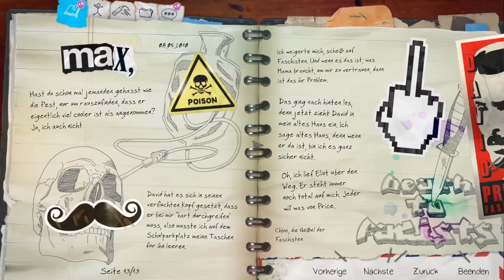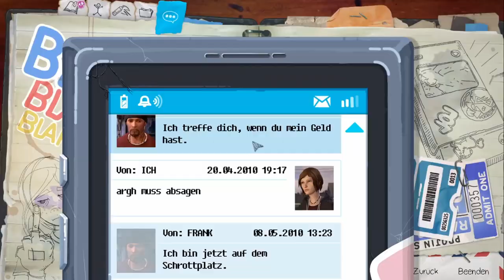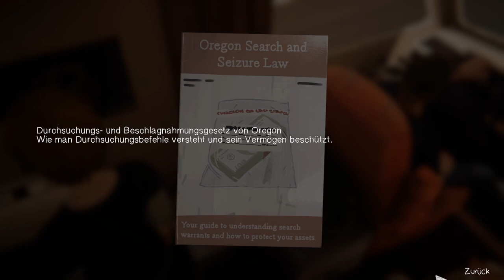LIFE IS STRANGE: BEFORE THE STORM #12 * Albträume und Fluchtpläne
Life is Strange: Before the Storm Part 12 Albträume und Fluchtpläne